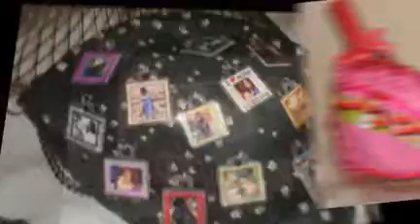2009 Bra Vogue Contest Highlights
The video features bra entries in the Bra Vogue Contest which was held Sept 26, 2009 as part of Karma Cups: An Uplifting Affair Event.

to learn about recycling your used and unused bras.